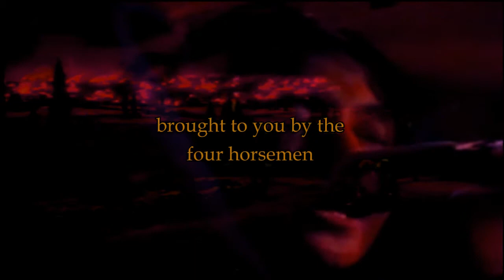12 24 2012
we're all gonna burn.